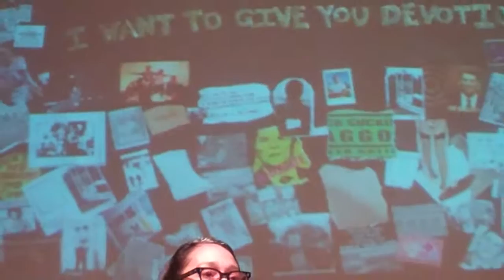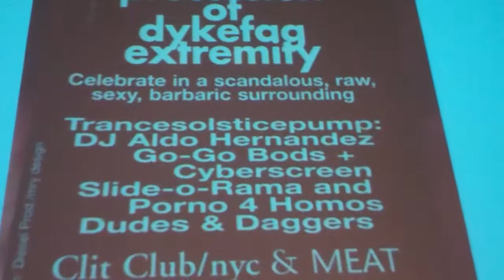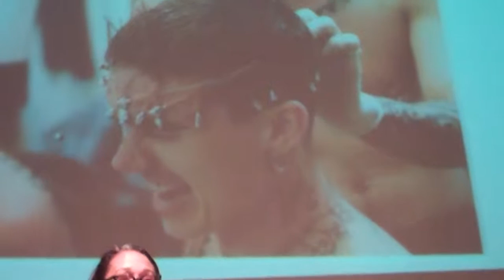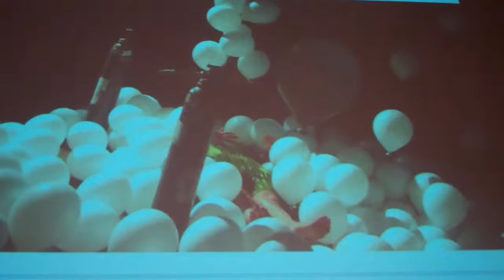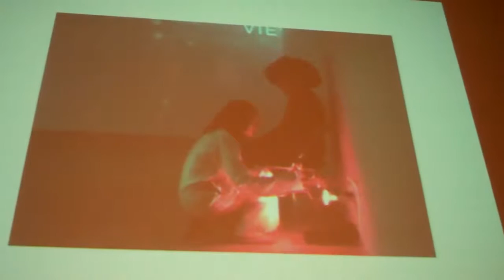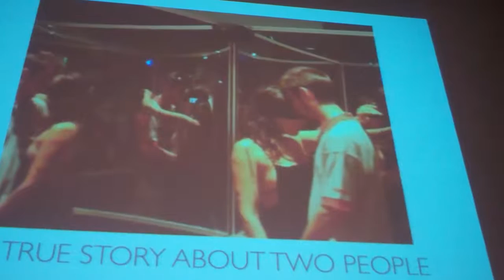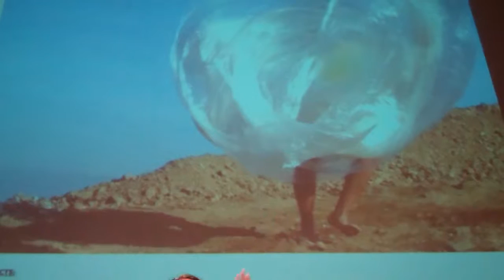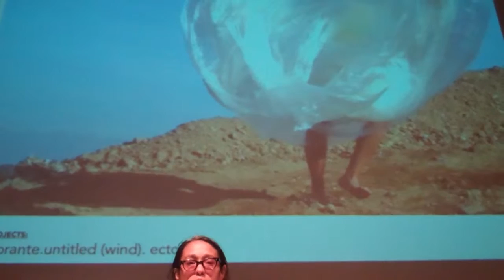New Museum ACT NOW Perspectives on Contemporary Performance HIV AIDS performance Julie Torentino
ACT NOW Perspectives on Contemporary Performance and HIV/AIDS  three artist talk about their performance career and the impact of AIDS /HIV on their work . Here Julie Tolentino talks about her cultural work both as a performance artist and the proprietor of the legendary lesbian club THE CLIT CLUB at the New Museum in collaboration with Visual AIds   a program that  also included performers Hunter Reynolds and Justin  Vivian Bond, moderated by Benjamin Shepard, Phd